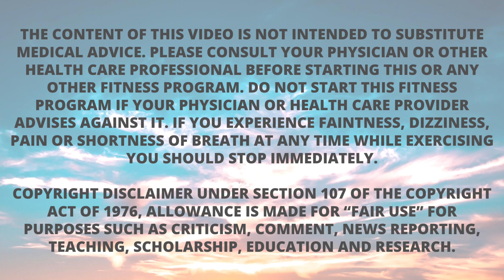Golf shorties! Drive faster - GET CRUNCHY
You may improve your drive distance with this core session. It's based on the abdominal crunch sensation we experience when we take our golf swing.  This is one of the many occasions where golf performance and core awareness intersect. Our ability to connect with our core will ensure optimal energy transfer during our swing and make us more responsive to corrections from your golf instructors.
This is not a golf technique video but rather some ideas to consider if you're structuring your workout with golf performance as a consideration.

Music from mixkit.co
Chalie Puth by Arulo
Deep Urban by Eugenio Mininni
Traveling Along by Ahjay Stelino

quietfitness is a series created to provide workouts that help the individual connect with their bodies in a space that fosters contemplation and equanimity. Motivating without relying the cultural prompting predominant in the fitness industry today (yelling, loud music, "no pain no gain", empty praise, fat shaming, etc.) Workout videos that are accessible and friendly to every BODY and fitness level.